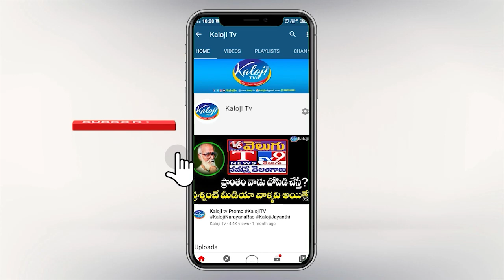మరోసారి బక్క జడ్సన్ అరెస్ట్ ... | Bakka Jadson Arrest | Kaloji TV